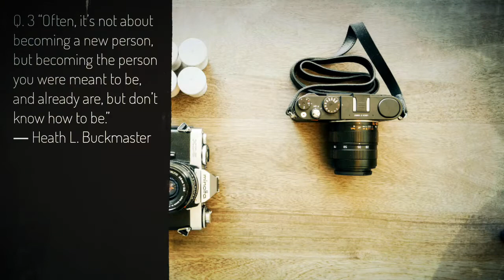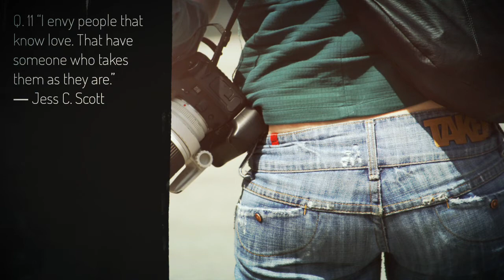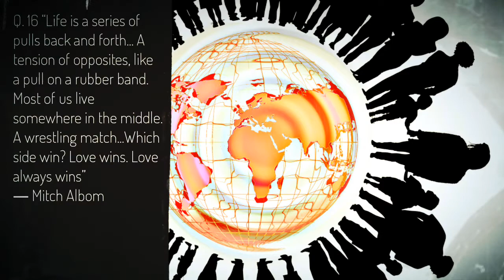“Happiness is not a goal...it's a by-product of a life well lived.” ― Eleanor Roosevelt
20 Best Quotes (about LIFE) - Series 20

Q. 1 “I believe there is another world waiting for us. A better world. And I'll be waiting for you there.”
― David Mitchell

Q. 2 “When a girl says she wants to be friends with benefits, I always ask if that includes dental insurance.”
― Jarod Kintz

Q. 3 “Often, it’s not about becoming a new person, but becoming the person you were meant to be, and already are, but don’t know how to be.”
― Heath L. Buckmaster

Q. 4 “Then, one stupid person, no different from any other stupid person, wanders into your stupid life...you give them a piece of you. They don't ask for it. They do something dumb one day like kiss you or smile at you, and then your life isn't your own anymore.”
― Neil Gaiman

Q. 5 “The meaning of life is that it stops.”
― Franz Kafka

Q. 6 “nothing in this world was more difficult than love.”
― Gabriel Garcí­a Márquez

Q. 7 “Life was meant to be lived, and curiosity must be kept alive. One must never, for whatever reason, turn his back on life.”
― Eleanor Roosevelt

Q. 8 “So it’s true, when all is said and done, grief is the price we pay for love.”
― E.A. Bucchianeri

Q. 9 “Life isn't about waiting for the storm to pass...It's about learning to dance in the rain.”
― Vivian Greene

Q. 10 “The only way to survive eternity is to be able to appreciate each moment.”
― Lauren Kate

Q. 11 “I envy people that know love. That have someone who takes them as they are.”

Q. 12 “Don't be too timid and squeamish about your actions. All life is an experiment. The more experiments you make the better.”

Q. 13 “Do not wait for the last judgment. It comes every day.”
― Albert Camus

Q. 14 “It is important that we forgive ourselves for making mistakes. We need to learn from our errors and move on.”
― Steve Maraboli

Q. 15 “Sacrifice is a part of life. It's supposed to be. It's not something to regret. It's something to aspire to.”
― Mitch Albom

Q. 16 “Life is a series of pulls back and forth... A tension of opposites, like a pull on a rubber band. Most of us live somewhere in the middle. A wrestling match...Which side win? Love wins. Love always wins”
― Mitch Albom

Q. 17 “I don't want to achieve immortality through my work; I want to achieve immortality through not dying. I don't want to live on in the hearts of my countrymen; I want to live on in my apartment.”
― Woody Allen

Q. 18 “I will not try to convince you to love me, to respect me, to commit to me. I deserve better than that; I AM BETTER THAN THAT...Goodbye.”
― Steve Maraboli

Q. 19 “Happiness is not a goal...it's a by-product of a life well lived.”
― Eleanor Roosevelt

Q. 20 “Friends are the family you choose (~ Nin/Ithilnin, Elven rogue).”